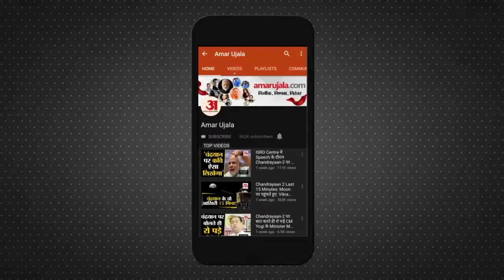मुख्तार की सुरक्षा में लगे जेलकर्मी पहनेंगे वर्दी पर कैमरा | Mukhtar Ansar Security |UP Police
उत्तर प्रदेश के बाहुबली नेता मुख्तार अंसारी की सुरक्षा और भी ज्यादा बढ़ा दी गई है। वैसे तो सरकार की तरफ से पहले ही मुख्तार अंसारी की सुरक्षा में चाक-चौबंद व्यवस्था थी लेकिन अब खबर यह है कि उत्तर प्रदेश के बांदा जेल में बंद बाहुबली मुख्तार अंसारी सहित पूरे जेल की सुरक्षा व्यवस्था पर और पैनी निगाह सरखिी जाएगी। आसपास सीसीटीवी के साथ अब जेल का जो स्टाफ है वह बॉडी कैमरे से लैस होगा यानी अब मुख्तार और उसके आसपास की सुरक्षा में लगा स्टाफ हर समय अपने कपड़े पर लगे कैमरे से नजर रखेगा।  वैसे तो जेल कैंपस के आसपास सीसीटीवी फुटेज और सुरक्षा के पूरे इंतजाम हैं लेकिन अब जेल कैंपस की प्रत्येक गतिविधि के साथ-साथ मुख्तार अंसारी की हर एक गतिविधि पर नजर रहेगी और निगरानी के साथ सब कुछ रिकॉर्ड होता रहेगा। देखिये पूरी रिपोर्ट...